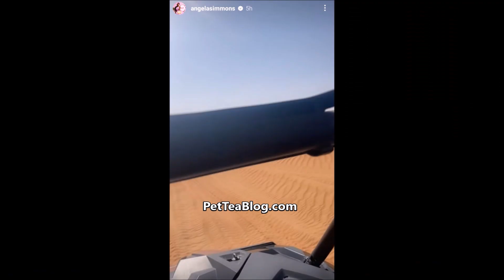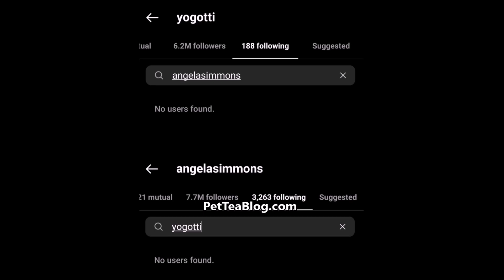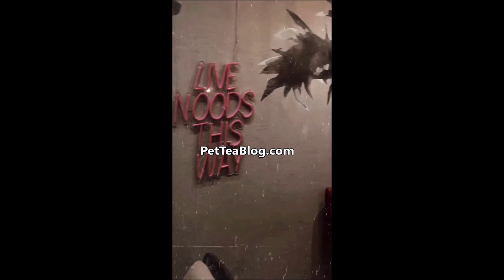Yo Gotti & Angela Simmons DATING, in Love, Spotted in Paris HOTEL Together from Dubai (ViDEO PROOF)💕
Yo Gotti finally Bagged Angela Simmons and are trying to keep their relationship on the low by unfollowing each other but at the same time are madly in love and have been secretly traveling all over the world together for weeks now. They think that nobody has been noticing their locations & backgrounds in their instagram stories of them in Dubai over the weekend and now they have flew to Paris together & both posted pics near the Eiffle Tower. (It went down in the DM) Full Video here 👀